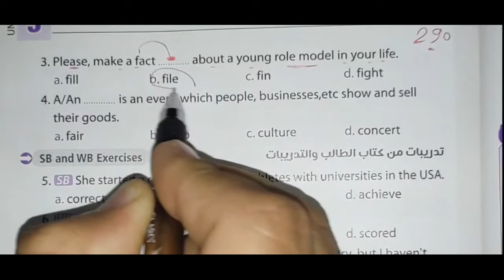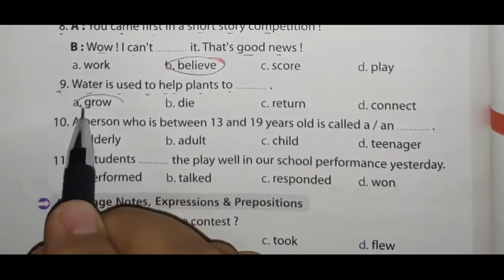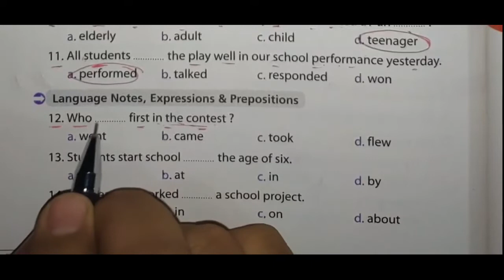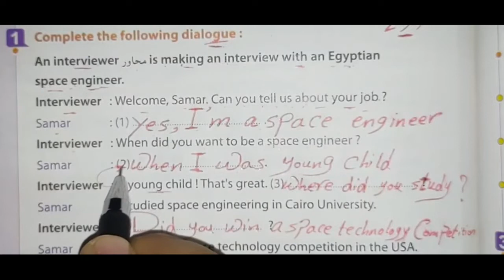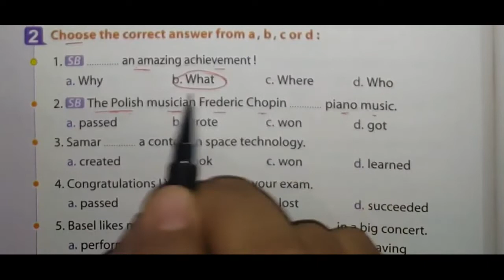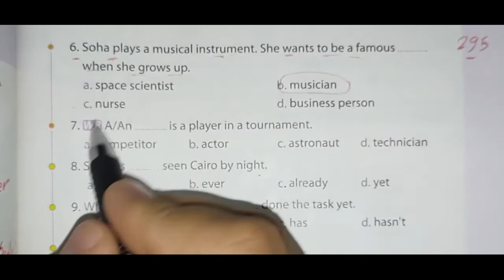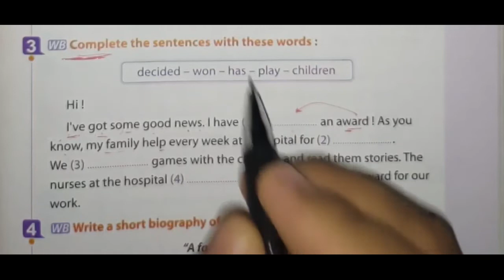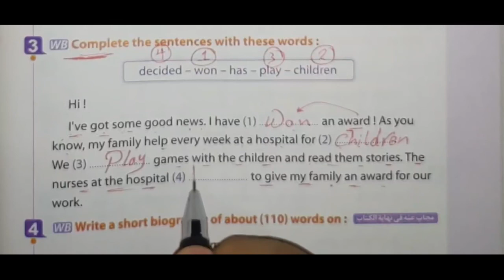حلlesson 5-6 وحدة خامسة تالتة اعدادي| unit 5 الترم الأول ٢٠٢٢ | كتاب المعاصر انجليزي | المنهج الجديد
حل وشرح lesson 5-6  الحدة الخامسة للصف الثالث الاعدادي unit 5 الترم الأول ٢٠٢١-٢٠٢٢ كتاب المعاصر انجليزي  المنهج الجديد prep 3
التدريب على اسئلة الوحدة الخامسة من كتاب المعاصر انجليزي للصف الثالث الاعدادي الترم الاول انجليزي منهج جديد ٢٠٢١